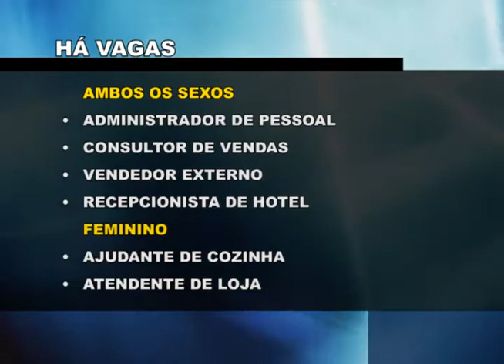Está à procura de emprego? Veja as vagas disponíveis no Sine de Guaxupé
O sine de Guaxupé fica na rua Tiradentes, número 19, no centro